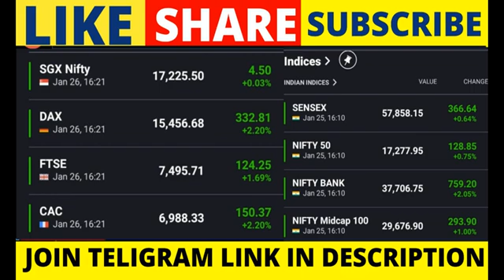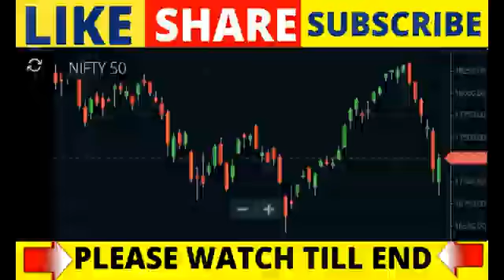Bank Nifty Tomorrow Prediction│Share Market News Today│Nifty Prediction For Tomorrow│Dow Jones News